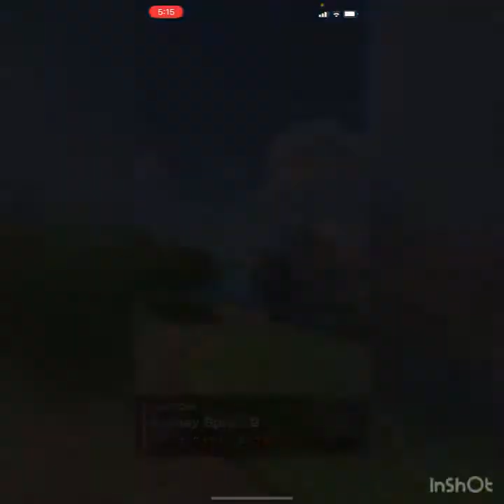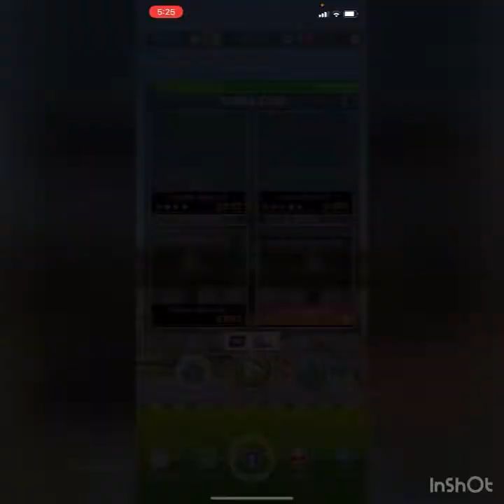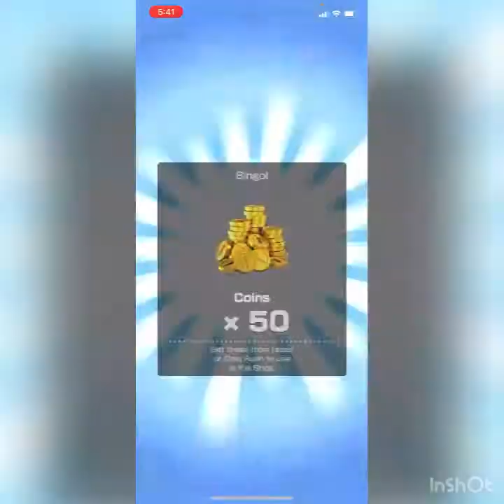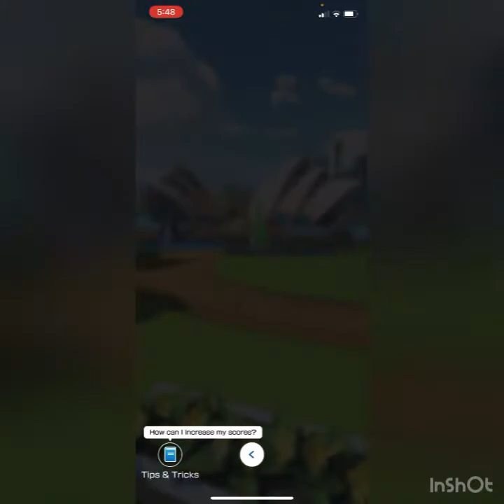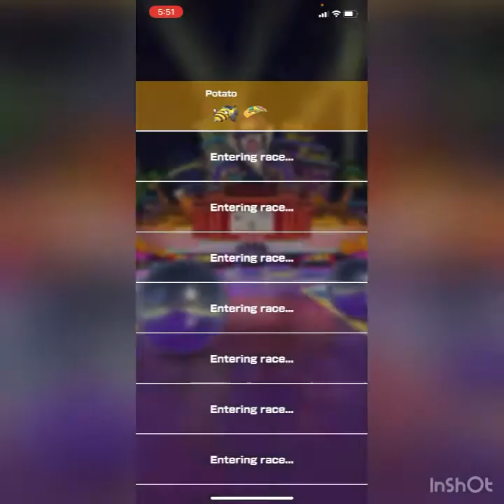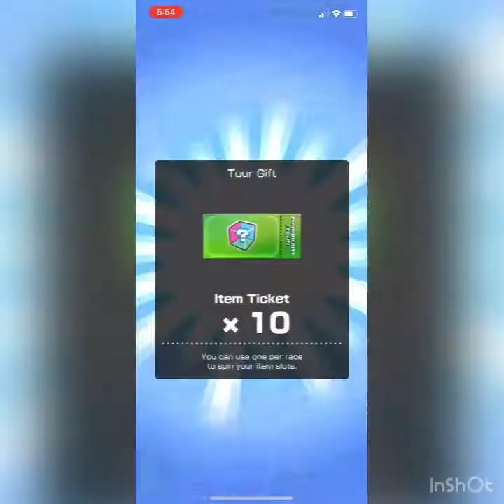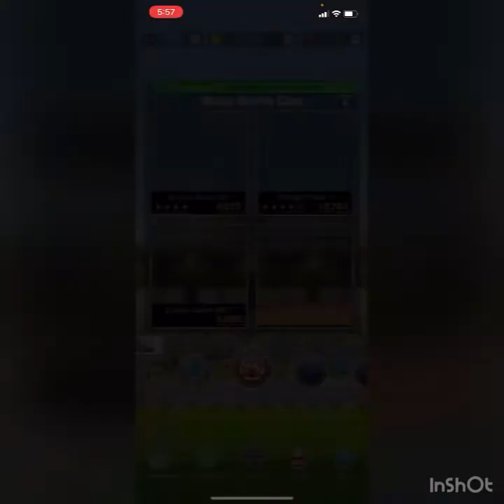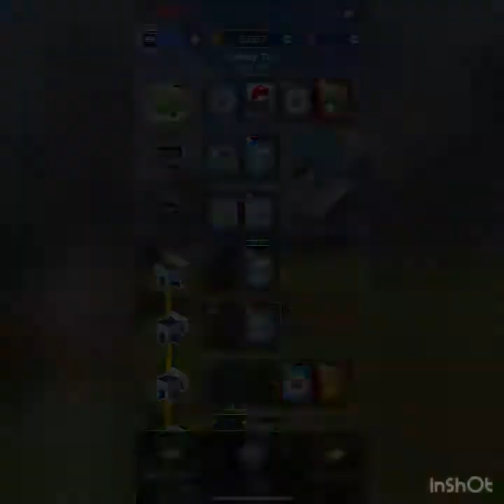Mario Kart Tour Part 22 - Yoshi Cup To Wario Cup | Sydney Tour 2